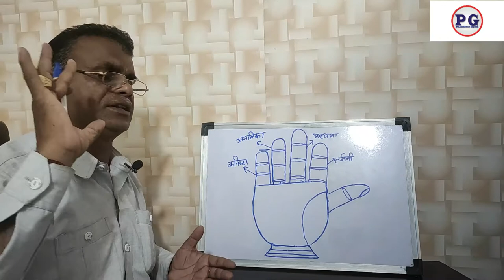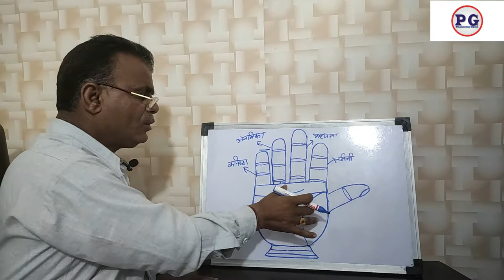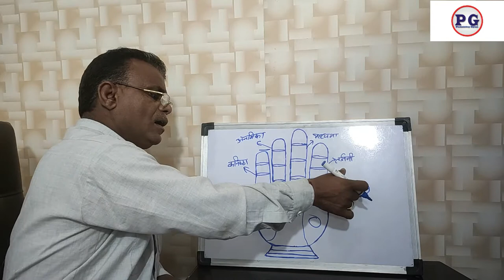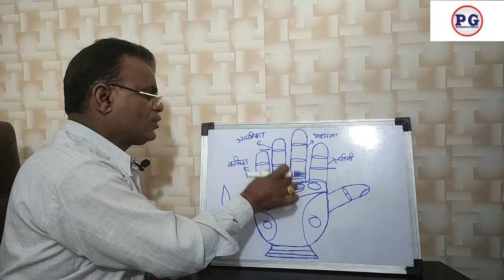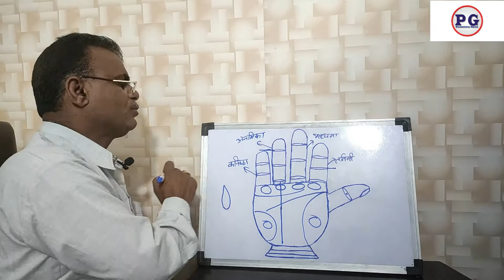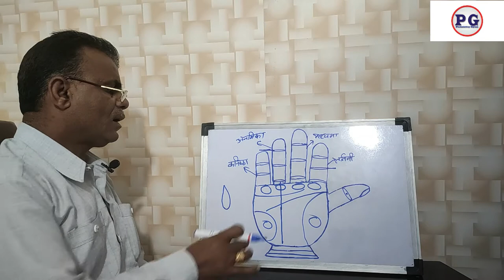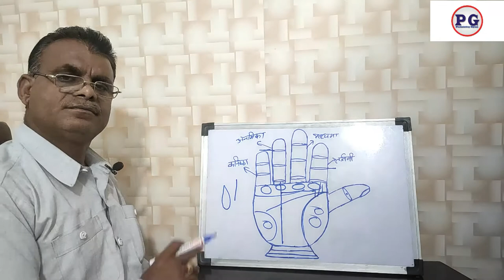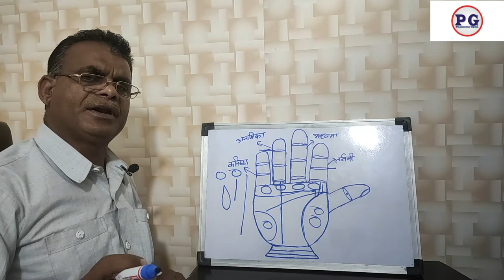क्या आप अधिकारी बनने जा रहे है तो अवश्य देखे ये रेखाएं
palmistry lines
palmistry reading
indian palmistry
palmistry money line
palmistry basics

palmistry online
learn palmistry
palmistry app
palmistry children
cheiro palmistry
palmistry money triangle
hand palmistry
head line in palmistry
palmistry books